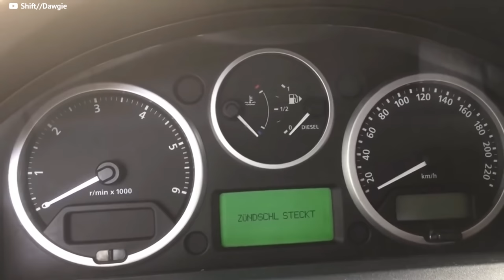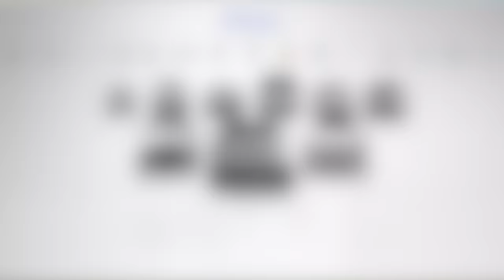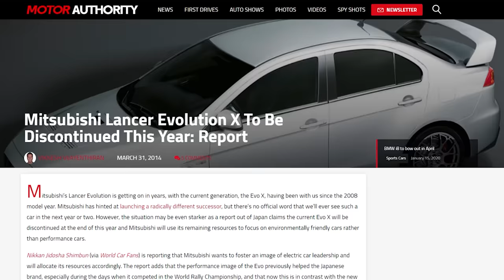You’d NEVER Guess Who Actually Made Your Car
You’d NEVER Guess Who Actually Made Your Car. It's way more complicated than you think!

Intro Soundtrack: Arkis - Voices